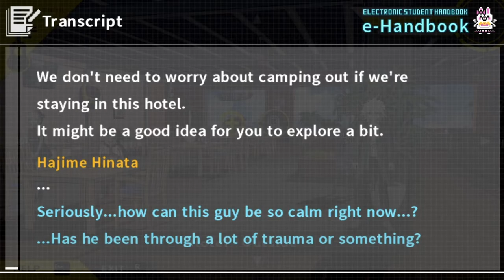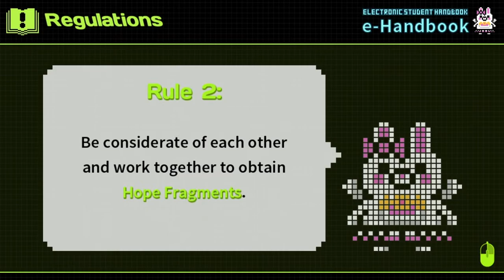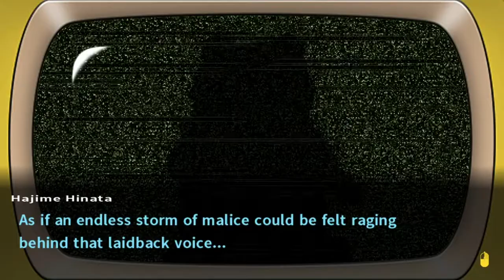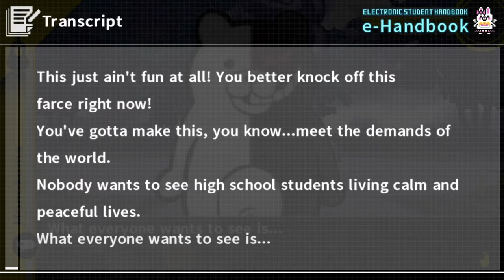Reaction To Monokuma Coming Back 😭 Danganronpa 2 Blind Playthrough (Part 3)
Welcome to a Danganronpa 2 Blind Let's Play where I react to Monokuma returning back to the game in Danganronpa 2 for the first time ever in my life. This is a Danganronpa 2 Blind Playthrough so it's my first time blind let's playing this game so you'll be seeing my genuine reactions. In this Danganronpa 2 Blind Reaction, we explore the island and find out about all the characters including, Nagito, Byakuya, Monokuma, Hiyoko, Akane, Nekomaru, Fuyuhiko, Mahiru, Peko, Chiaki, Teruteru, Sonia, Usami, Mikan, Ibuki, Kazuichi, Gundham, and Usami. When we head to the beach, I'm hesitant, but finally decide to go in. Of course everything goes dark and Monokuma arrives to tell us everything. I finish meeting the cast, more bizarre things happen, we hop into the murder ocean, and finally we meet the real host.
I'm in the Prologue and I'm exploring the daily life of the island. This is Episode 3 or Part 3 of my Danganronpa 2 Series where we see Despair go against Hope.
This is a visual novel about solving mysteries and me doing terrible voices. This is my first time playing so this is a blind playthrough and you'll be seeing my genuine reactions.
The characters in this are Hajime, Nagito, Byakuya, Monokuma, Hiyoko, Akane, Nekomaru, Fuyuhiko, Mahiru, Peko, Chiaki, Teruteru, Sonia, Usami, Mikan, Ibuki, Kazuichi, Gundham, and Monomi.

ABOUT MYSELF:
I make Youtube Gameshows on my main, but some people enjoy watching me blab on about nothing while I suck at video games so this channel is just for them.